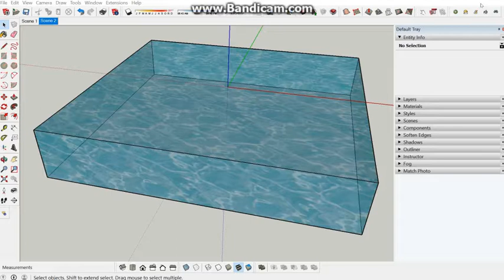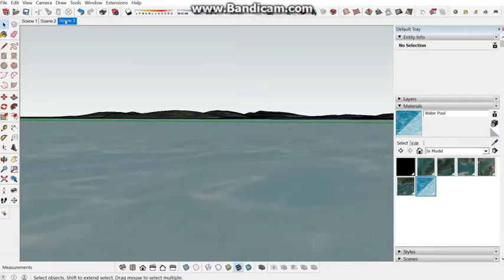SketchUp Extension - MF Dynamic texture v1.0.0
This plugin creates animation by making textures move or rotating objects. Preliminary version.
Landscape made by my MF Topo Tools
Final ocean scene rendered by Twilight Render V2 (not use this plugin)